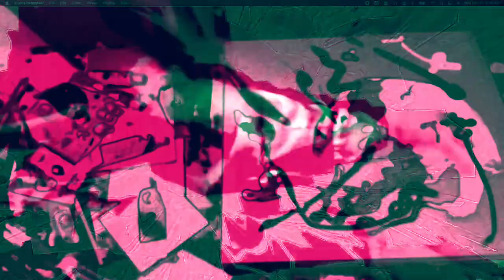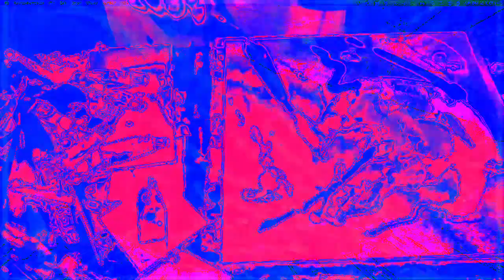[EPILEPSY WARNING] Movie 22 12 13 04h38m56s *Photosensitivity Warning*